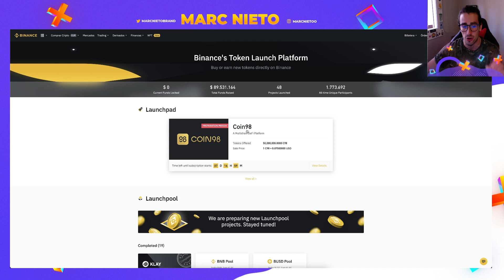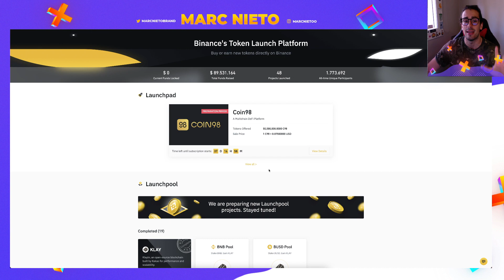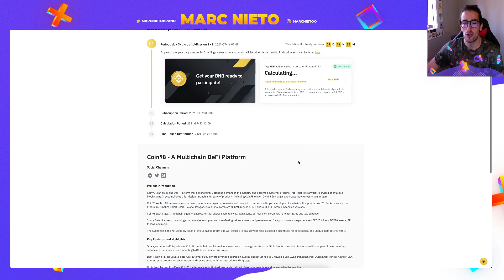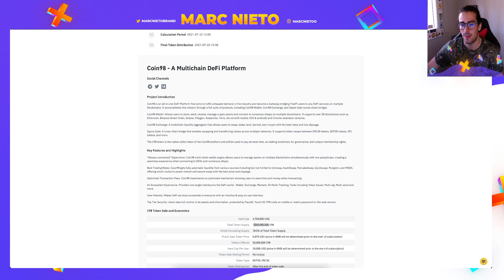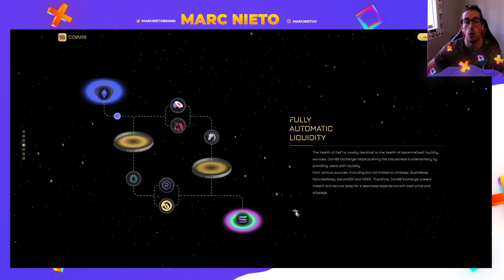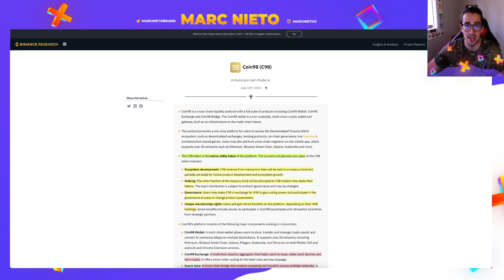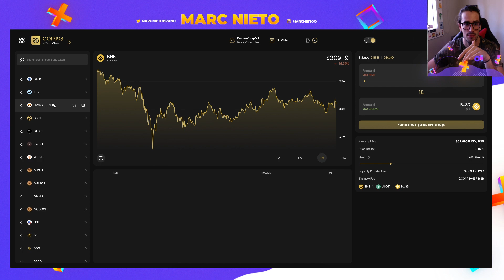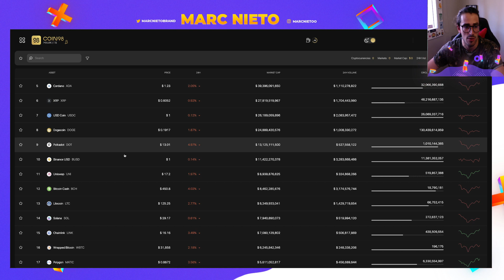🚀¿Merece la PENA el LAUNCHAPD de Coin98 en BINANCE? 🎯 Análisis del Token C98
👉¿Ya conoces toda la actualidad del mundo Crypto con sus análisis y novedades? 🚀¿Merece la PENA el LAUNCHAPD de Coin98 en BINANCE? 🎯 Análisis del Token C98

0:00 Introducción de Coin98
0:58 Diferencias entre Launchpad y Launhpool
4:05 Análisis del Proyecto
6:00 Análisis Rápido del WhitePaper
7:26 Características de Coin98
10:03 Conclusión + Opinión Personal